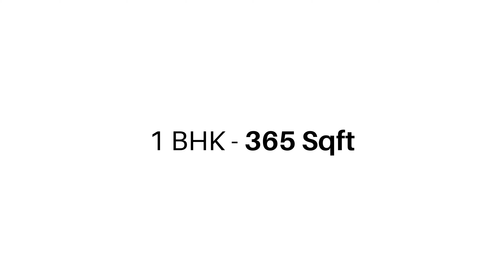1 & 2 BHK | Sitladevi Temple Road, Mahim West | 1.45 cr* All In. | Sample Flat Tour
LOCATION – Sitladevi Temple Road, Mahim West

Address - Off, Sitladevi Temple Road, Mahim West, Mahim, Mumbai, Maharashtra 400016.

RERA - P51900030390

Prescon midtown bay - by Prescon Group

Internal Features:
Construction -  A-class, Earthquake resistant construction with anti termite reatment; Aluminiu formwork for RCC structure. Flooring - Braned Vitrified marble finish tiles, Wall and Ceiling - Gypsum plaster on walls; Lustre paint for walls and plastic paint for ceilings. Water proofing - waterproofing from branded company. Doors - ire rated main door; Flush door with SS fittings. Kitchen - Granite kitchen counter with SS sink; Ehausts; Gas leak Detectors. Bathroom and Toilets - Concealed copper wiring in he entire flat with ELCB and MCB switches in the main board; Adequate poitns for lights, fans and TV; Provision for able TV and fibre internet. Entrance Lobby/ Lifts - Designer entrance lobby; High speed, Modern, Automatic lifts of reputed make for the buiding and parking levels. External Finish - Entire building painted with weather proof external grade texture paint. Safety/ Parking - Advanced fir fighting systems; Gas - leak detectors; Intercom Facility; Certified 24*7 guargs; 2 - Tier security; Visitor Mangement system. Air-conditioning - Sleeve provision or AC in all bedrooms and living/dining ares.

Sitladevi Temple Road, Mahim West Is well Connected to Western Express Highway, Bandra worli sea link, International Airport, B.K.C Connecter, Upcoming Coastal Road, Bandra Kurla Complex, Lower parel, Hinduj Hospital, Lilavati Hospital, Inox Nakshatra Mall, Palladium Mall, Mahim Beach, Shibaji Park, Mahim Station, Bandra Station, Dadar Station.

The Prescon Group has vast experience in Real Estate development across Residential, Commercial and Township projects. Completed:18 projects including Residential, Commercial and Township Projects with a total Saleable area of 36.23 lacs sqft and a layout project with a total area of 70 acres. Ongoing: 3 projects with around 1.5million sq. ft under development in Goa, Thane and Mahim. Upcoming: 3 projects with 1 million sq. ft of development including a Retirement Community in Goa.

Over a span of two decades in the real estate industry, the group has endeavoured to deliver quality housing to its customers. The 80’s saw the group develop more than 2 million square feet in six projects in the micro-markets of Goregaon, Malad and Borivali in joint ventures with a few developers. Around 1 million square feet has been delivered to its customers in the Pink City of India – Jaipur. In Thane, the group has completed close to half a million square feet, and has successfully delighted over 2000 families

Founded in 1964, The Kedia Group is a reputed industrial conglomerate committed to the mission of nation building. The group has owned and operated several manufacturing and construction operations – Alloyed Steel Casting foundries in Maharashtra, Timber and Plywood production and processing in the North Eastern states, Steel rolling mills in Gujarat and Rajasthan and a Wind Power project in Dhulwa, Maharashtra; the group ventured into real estate with a futuristic vision of building high quality infrastructure for the evolving demography of India. Over a span of two decades in the real estate industry, the group has endeavoured to deliver quality housing to its customers. The 80’s saw the group develop more than 2 million square feet in six projects in the micro-markets of Goregaon, Malad and Borivali in joint ventures with a few developers. Around 1 million square feet has been delivered to its customers in the Pink City of India – Jaipur. In Thane, the group has completed close to half a million square feet, and has successfully delighted over 2000 families.